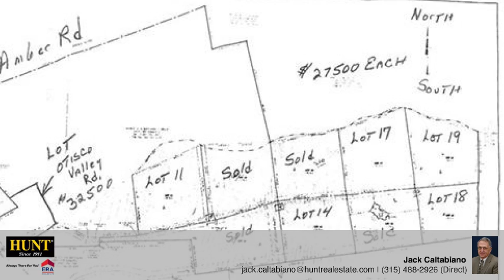2334 Otisco Valley Road Otisco, NY 13110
Jack Caltabiano - Camillus
 0/0 baths